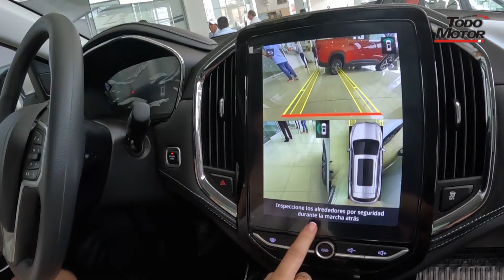Autofondo Chevrolet Camacho presenta la nueva Captiva XL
A $22,990 dólares. Además en Autofondo Chevrolet podrás encontrar un servicio post venta de calidad con 3 talleres autorizados.

Amplia disponibilidad de repuestos y accesorios. Mano de obra especializada con personal certificado y altamente capacitado.
Excelentes opciones de financiamiento vehicular y puedes dejar tu auto como parte de pago.

Compromiso y garantía Chevrolet de 5 años o 100.000 mil Km*